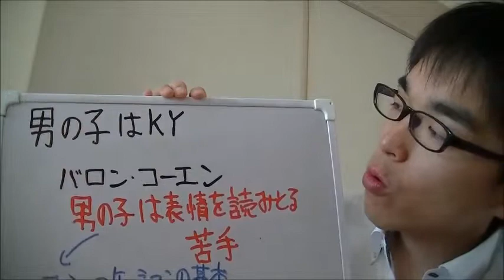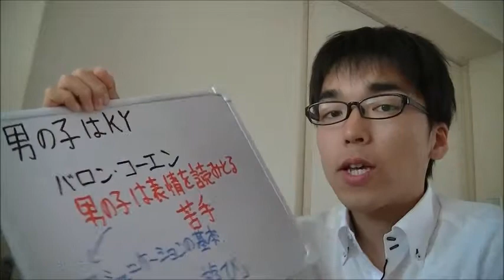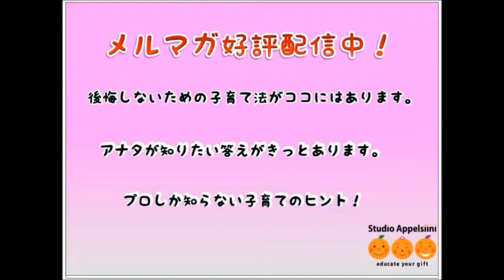男の子 コミュニケーション苦手 KY 育て方 ごっこ遊び 20140616 子育て 悩み 応援 相談 育児 運動遊び 胎教 しつけ 知育